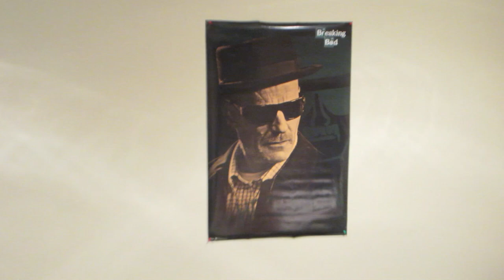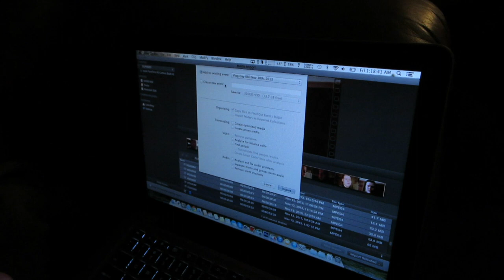RICE 11/14/13 - Day 1,072